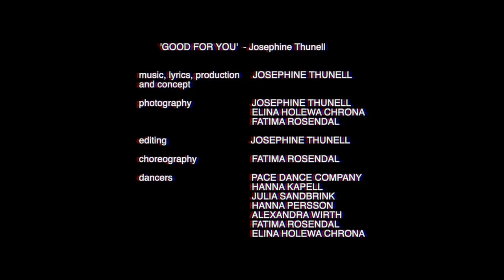"GOOD FOR YOU" - Josephine Thunell (Official Music Video)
The music video  my new single "GOOD FOR YOU" - STREAM IT NOW ON ALL PLATFORMS!

Music, lyrics, production and concept by Josephine Thunell
Photography: Josephine Thunell, Elina Holewa Chrona, Fatima Rosendal
Editing: Josephine Thunell
Choreography: Fatima Rosendal
Dancers: PACE Dance Company - Hanna Kapell, Julia Sandbrink, Hanna Persson, Alexandra Wirth, Fatima Rosendal and Elina Holewa Chrona